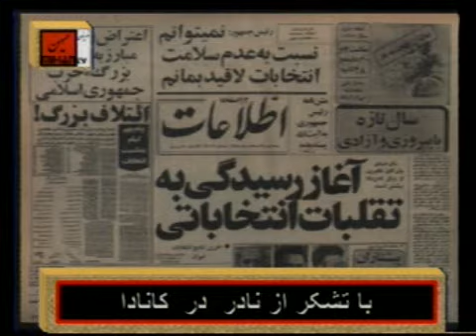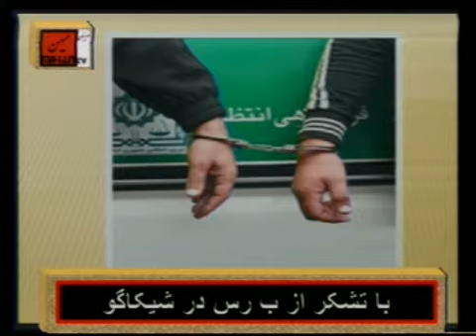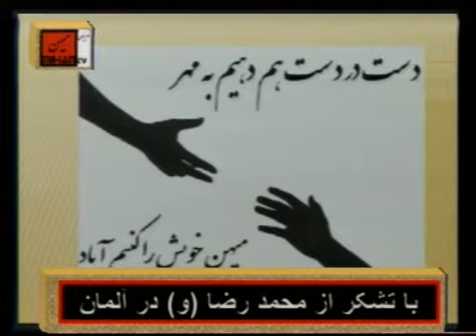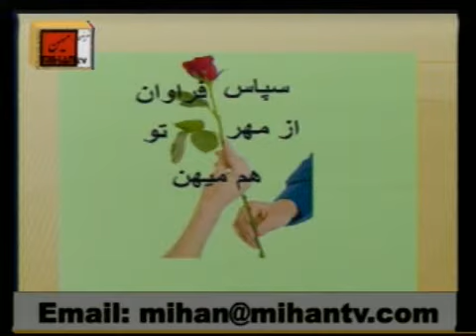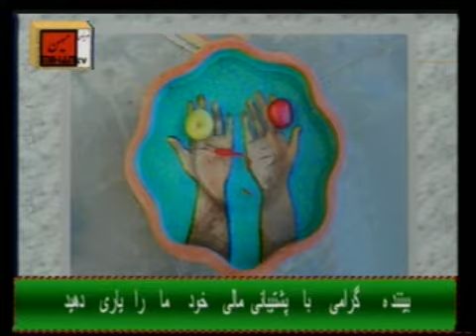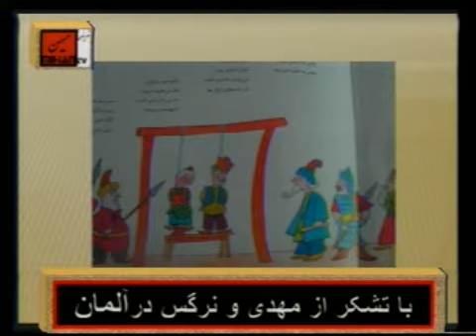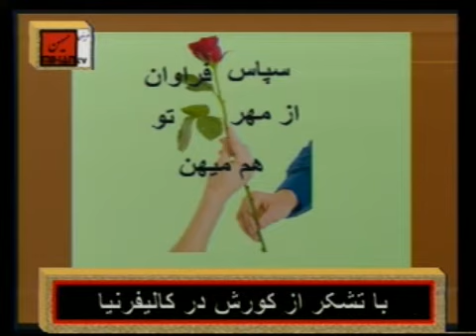در مقابل اینهمه ظلم وفاسد در نظام فاسد راهکار کدامست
Saeed Behbahani daily talk show on Mihan Tv